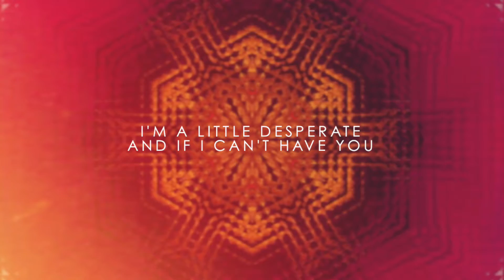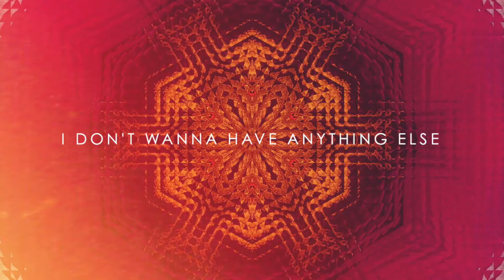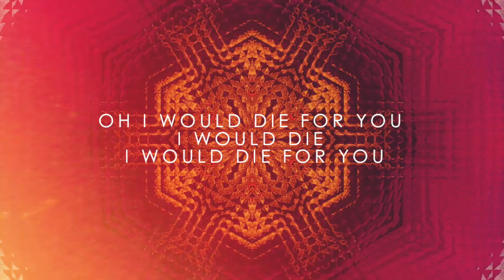Phil Hancock - HEAVEN (Official Lyric Video)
Thanks to everyone for the support of this new song of mine, I'm so happy to see this little pop gem getting out there. Keep sharing it and spreading the magic ♥️💫